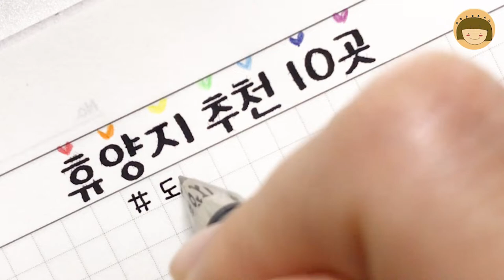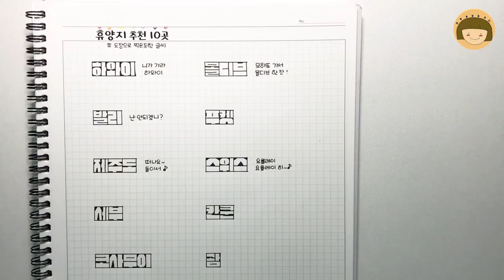휴양지 추천 10곳 / 도장으로 찍은 듯한 글씨 / handwriting [ddoddan]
글씨 쓰는 또딴입니다 :)
오늘은 휴양하기 좋은 여행지 10곳을
도장으로 찍은 듯한 글씨로 써볼게요.
행복한 하루 보내세요.
감사합니다:)

-휴양지 추천 10곳-
1. 하와이
2. 몰디브
3. 발리
4. 푸켓
5. 제주도
6. 스위스
7. 세부
8. 칸쿤
9. 코사무이
10. 괌

-펜정보-
1. 트위스비 에코 1.1(캘리그라피)-제목부분 두꺼운 글씨
2. 유니볼 시그노 0.5(검정펜)- 얇은 글씨 부분
3. 파버카스텔 색연필 24색(수성)

-노트정보-
ibis-A4방안노트(SP)